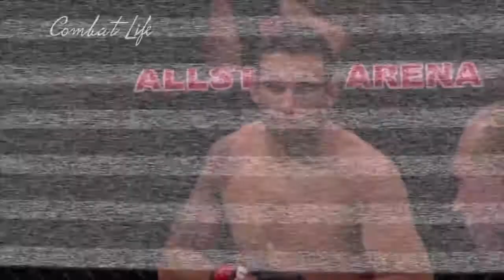5 just right on point UPPERCUTS!!SOO CLEAN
The uppercut (formerly known as the undercut; sometimes also referred to as the upper) is a punch used in boxing that travels along a vertical line at the opponent's chin or solar plexus. It is, along with the cross, one of the two main punches that count in the statistics as power punches.
1. Francis Ngannou vs Alistair Overeem
2. Anthony Johnson vs Glover Texeira
3. Francis Ngannou vs Luis Henrique
4. Junior Dos Santos vs Fabricio Werdum
5. Mark Hunt vs Roy Nelson